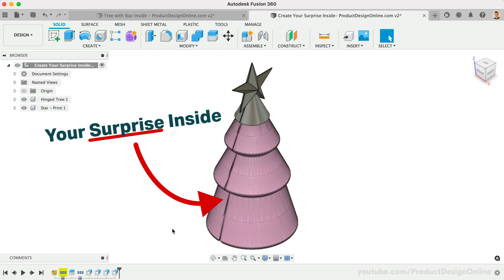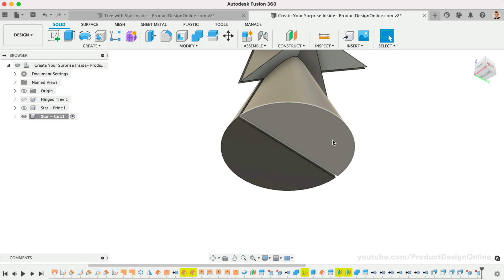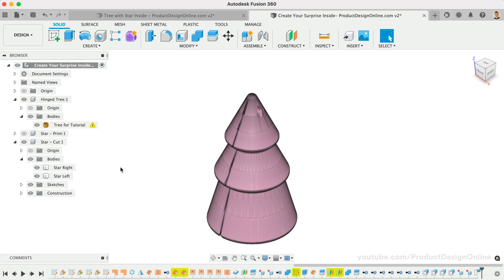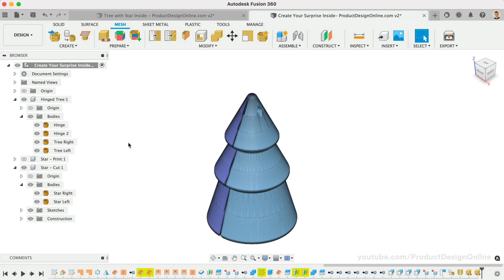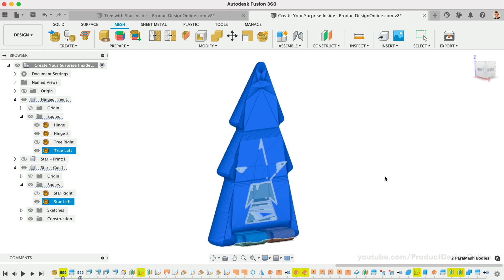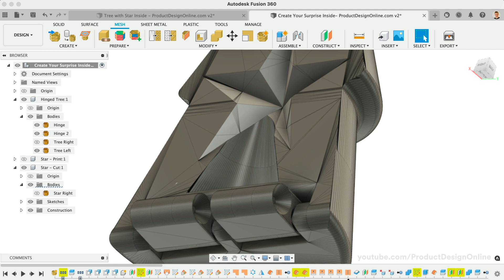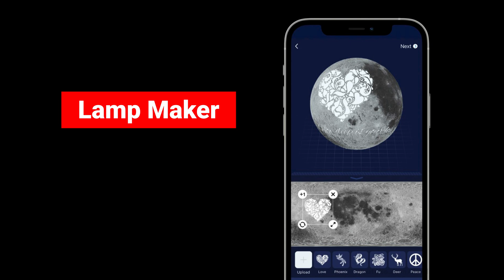Fusion 360 - How to Cut One Body From Another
Grab all the free STL demo files below.

GREEN FILAMENT
Inland PETG Translucent ➞

TIMESTAMPS
00:00 - Surprise Egg Inspired 3D Printing Project
00:26 - Cut out mesh STL from body in Fusion 360
01:05 - Delete faces in Fusion 360
02:39 - Split STL mesh in Fusion 360
03:47 - Combine Cut a mesh body in Fusion 360
05:44 - Download STL files for 3D modeling challenge